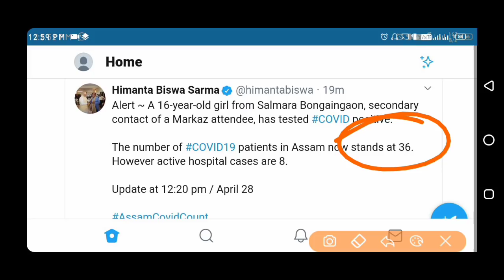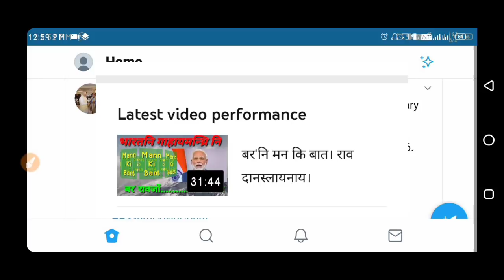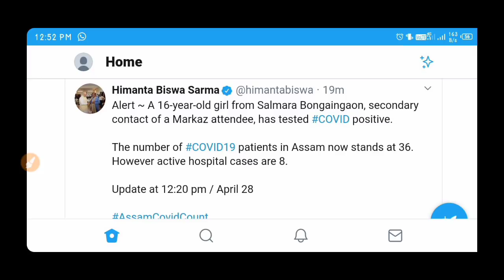मोनसे bad news.